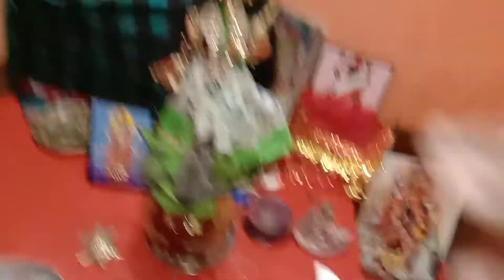আজকে আমি পূজো করলাম | My Home Daly Puja Routing |Jayjit Singha Tube Culture